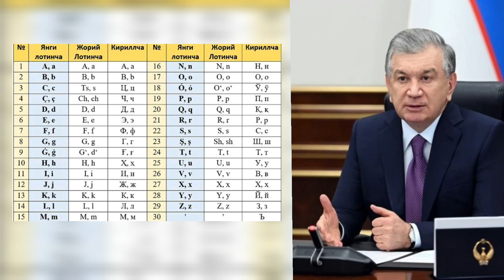ШОШИЛИНЧ УЗБЕКИСТОНДА УЗБЕК ТИЛИ ЭНДИ ТАМОМ